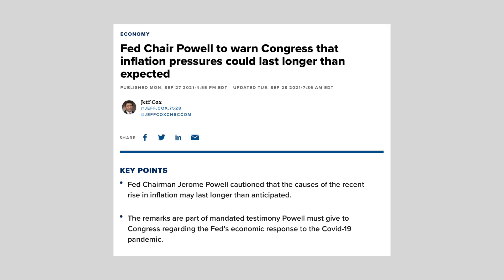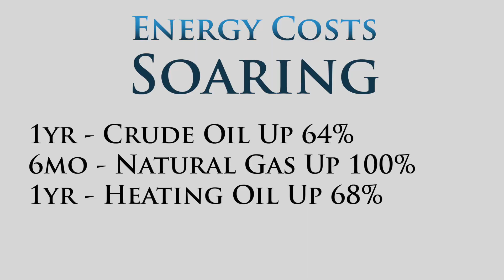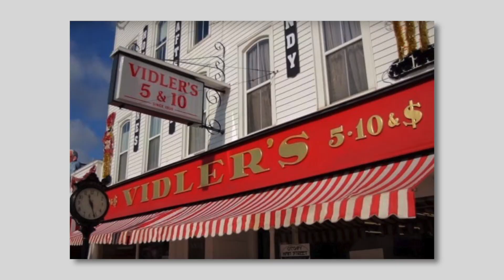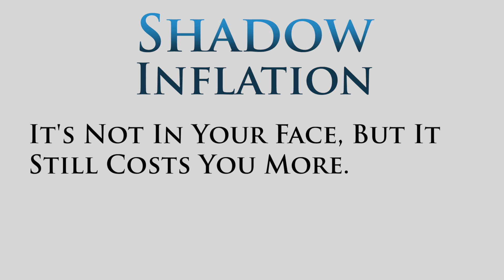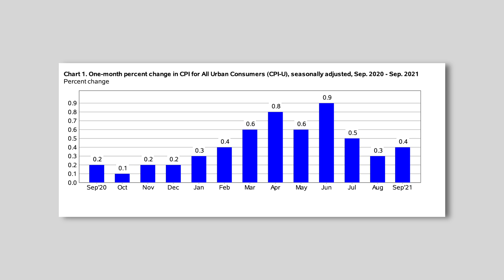America Is Now Inflation Nation | Soaring Wages and Prices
Wages and energy prices are soaring higher than a bald eagle. Jerome Powell all but outright admitted he was wrong about "transitory inflation".

The newest CPI can be found here (warning, it's not pretty)

Savings are losing value, 401ks are worth less, and the dollar seems worthless compared to the days of penny candy and the five-and-dime. The solution is not stockpiling bacon in your chest freezer, but you will learn the solution in this video.

✉️ Convenient Free Financial Education:
Don't Quit Your Daydream Newsletter:

📖 80-Page Life-Changing Ebook:
7 Money Myths That Are Killing Your Wealth Potential: